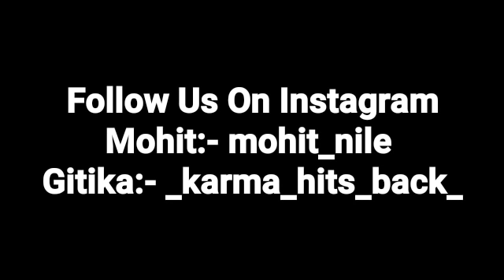Very Cute Call Conversation || Surprised 😮 || Rejection Ep 5 || Mr.Loveboy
Mohit:- mohit_nile
Gitika:- _karma_hits_back_